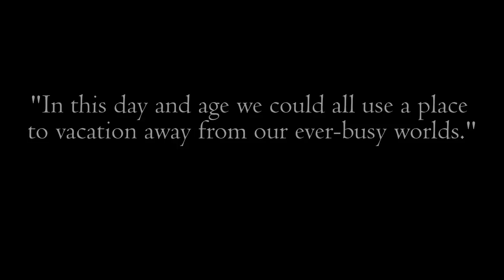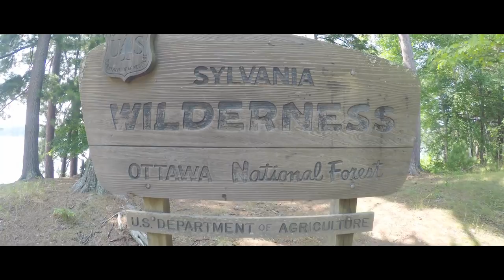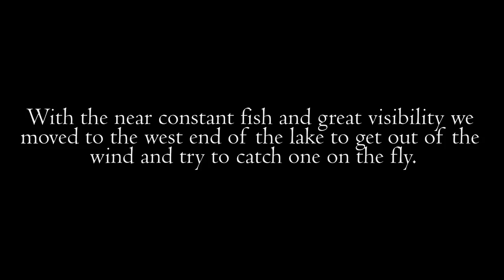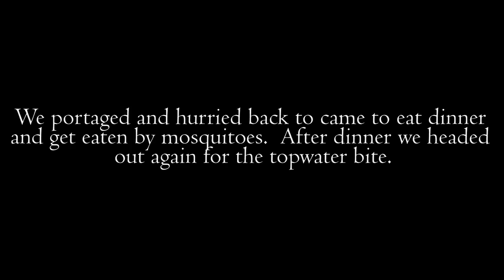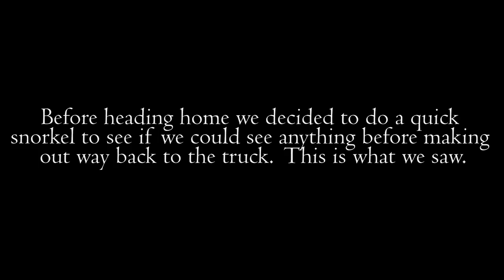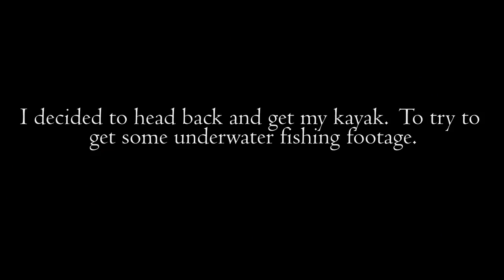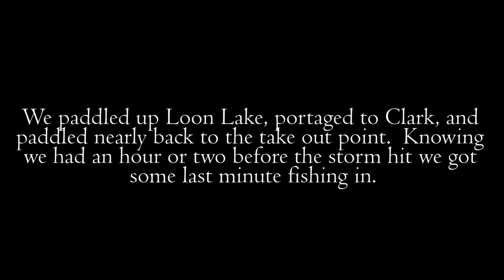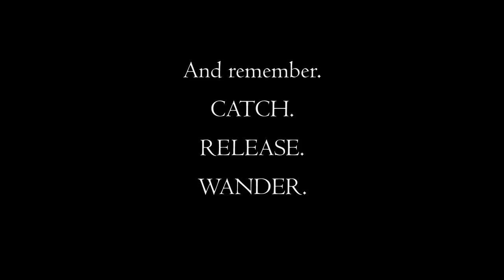3 DAYS in the WILD - Sylvania Wilderness: Fishing & Camping U.P. Michigan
Fishing for huge fish with no one around.  One of the best smallmouth bass fisheries in the Midwest.  Three days fishing and camping in the pure, beautiful, northwoods nature.  Loon, Beaver, and LOADS of trophy fish.

My father and I took a 3 day trip to Sylvania Wilderness and portaged our way to a remote lake in the back of the wilderness area.  The fishing was phenomenal and the scenery was equally great.  This location is like the Boundary Waters Canoe Area / Quetico Provincial Park area of Minnesota & Canada.

I apologize that the video is so long.  I got carried away and couldn't stop until I had everything.  Watch it in a few different segments to cut the video up into smaller parts.

In respect of local anglers I do not name any river/stream that I fish.  Please respect my "no-name" policy and do not post the names of any spot in the comments.  Thank you for understanding!

Day-to-day (Rods / Line / Cameras)

Heavy (musky/pike) rod

Net (Musky/Pike/Bass)